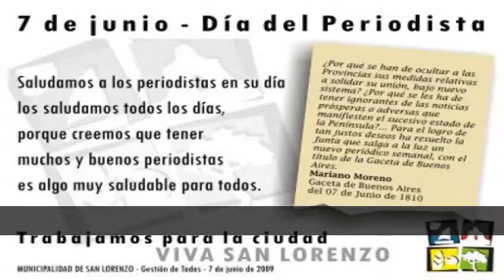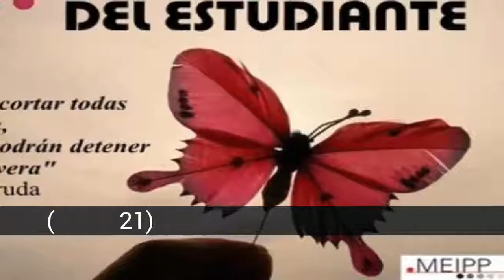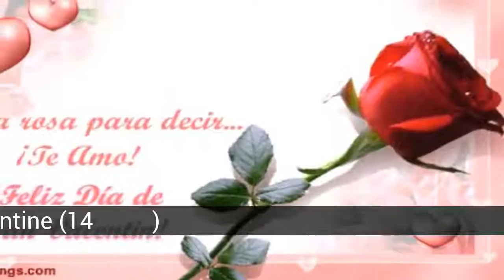सबैभन्दा महत्त्वपूर्ण मिति सम्झना गर्न, वर्ष समयमा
सबैभन्दा महत्त्वपूर्ण मिति सम्झना गर्न, वर्ष समयमा सूची

सूची डी सबैभन्दा महत्त्वपूर्ण मिति सम्झना गर्न, वर्ष समयमा मा हामी फेला पार्छौँ:
32. दिन को पत्रकार (जुन 7)
31. Grandparent गरेको दिन (तेस्रो आइतवार को अगस्ट)
30. छिमेकीलाई गरेको दिन (जुन 2)
29. दिन को सचिव (सेप्टेम्बर 4)
28. दिन को आमा-मा-व्यवस्था (26 अक्टोबर)
27. दिन को डाक्टर (डिसेम्बर 3)
26. दिन को Grandchild (May 12)
25. विवाह दिन (चौथो आइतवार को अप्रिल)
24. दिन विवाह को (को पहिलो आइतबार अप्रिल)
23. दिन को चाची (को पहिलो आइतबार सेप्टेम्बर)
22. संगीत दिन (नोभेम्बर 22)
21. शिक्षक दिवस (सेप्टेम्बर 11)
20. दिन दुलहा (सेप्टेम्बर 24)
19. दिन को Godson (मे 21)
18. दिन को विद्यार्थी वा वसन्त (सेप्टेम्बर 21)
17. दिन को हजुरआमा (दोस्रो आइतबार को नोभेम्बर)
16. दिन को नजन्मेको बच्चा (मार्च 25)
15. छोराछोरीको दिन (दोस्रो आइतबार अगस्ट)
14. Father ' s day (तेस्रो आइतवार जुन)
13. दिन को बेदाग Conception (डिसेम्बर 8)
12. दिन को मित्र (जुलाई 20)
11. Day of the Holy Innocents (डिसेम्बर 28)
10. दिन को भाइ (4 मार्च)
9. दिन को राजा (जनवरी 6)
8. कामदार दिवस (मे 1)
7. नयाँ वर्षको दिन (जनवरी 1)
6. अन्तरराष्ट्रिय महिला दिवस (8 मार्च)
5. क्रिसमसको पूर्वसन्ध्यामा (डिसेम्बर 24)
4. प्रणय दिवस / Day of valentine (14 फेब्रुअरी)
3. क्रिसमस (25 डिसेम्बर)
2. वर्ष को अन्त (डिसेम्बर 31)
1. आमाको दिन (अक्टोबर मा तेस्रो आइतवार)